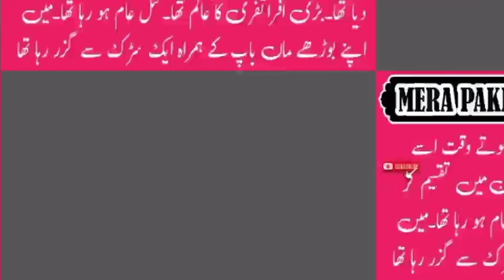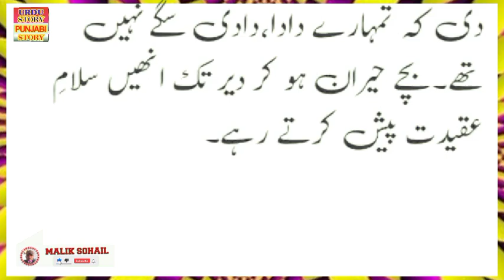MERA PAKISTAN Urdu Story Audio Voice Ka Sath || آج کی کہانی ( میرا پاکستان )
MERAPAKISTANUrduStoryAudioVoiceKaSath || آج کی کہانی ( میرا پاکستان )